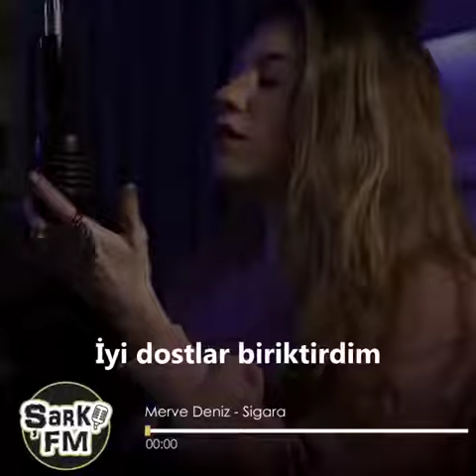Merve Deniz - Sigara